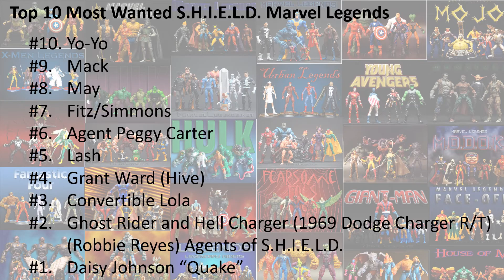Top 10 Most Wanted S.H.I.E.L.D. Marvel Legends